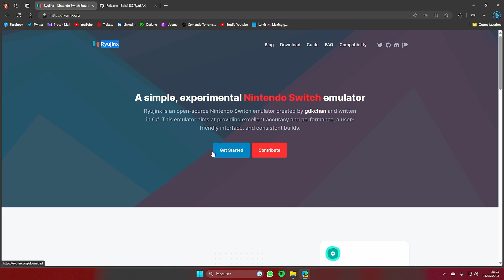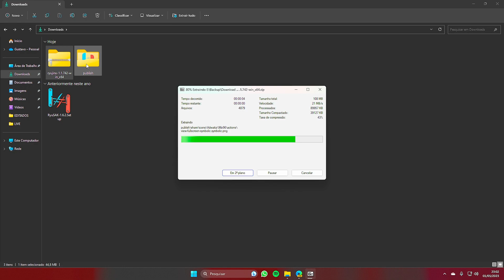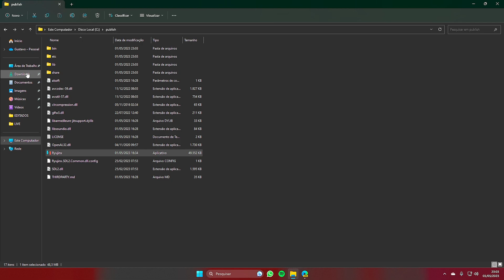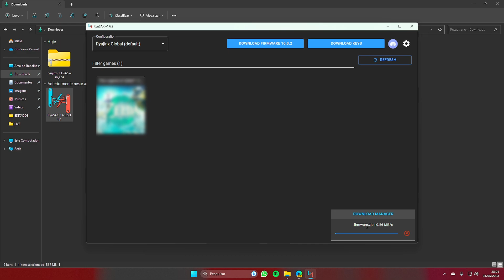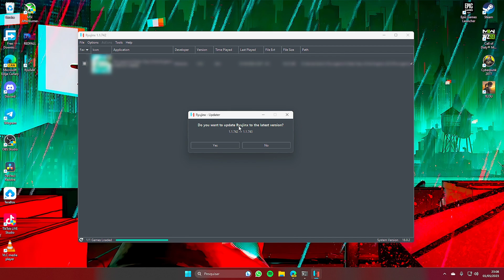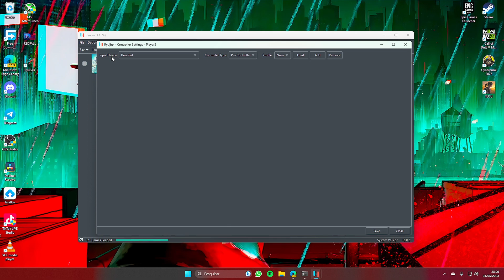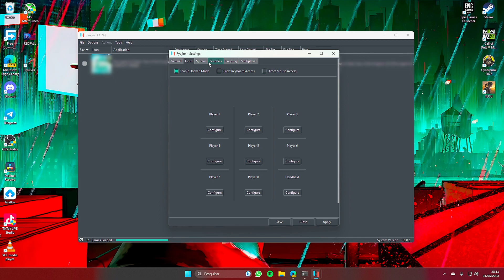Como instalar RYUJINX - Firmware mais recente, Keys e configurações! (2023)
Esse vídeos apenas ensina a como instalar e configurar o emulador Ryujinx em sua maquina, não fornecemos nenhum link para acesso a jogos!

Aproveite para trocar dúvidas lá!

Capítulos:
00:00 - Introdução
00:21 - Configuração